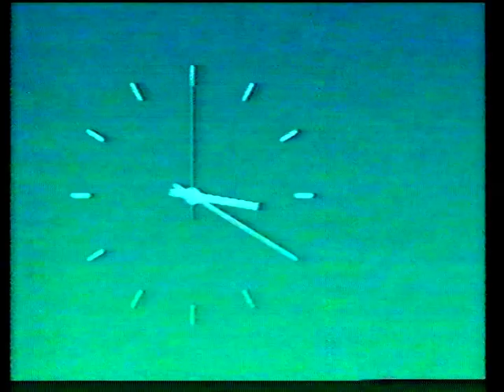Ned.1: NCRV: start-up & continuity (4 januari 1987)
Opstart van de uitzendingen op Nederland 1 op zondag 4 januari 1987, met de programma's aangeboden door de NCRV. Twee omroepsters zijn te zien in deze clip: Thari Schröder en nog een andere wiens naam me ontgaat.

Bron: VCC (Video 2000)